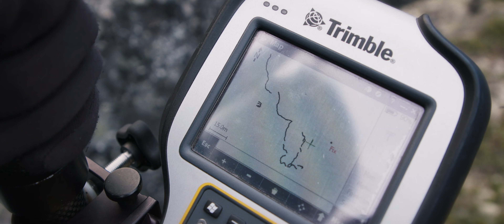Henrik Lund Valley (2023)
Ukioq 2021-mi itsarnisarsiornikkut suliniutit marluk NKA-p ingerlatai (AAH kiisalu RESPONSE) David Heilmann Ottosen aamma Aká Simonsen suleqatigalugit isiginnaagassiaaqqanik tallimanik nutaaliortunik paasititsiiniutinik suliaqarput.

"Henrik Lund Valley"-ip alianaassusia filmeerannguami takutinneqarpoq. Qooroq Uunartup kangerluaniippoq Nunatta Kujataani. Itsarnisarsiorneq aqqutigalugu pissanganarluinnartumik paasisamik nassaarfiuvoq - tassami tuttut nunagisimammassuk. Maanna sumiiffik tuttoqanngikkaluartoq, inuilli tuttunniartarsimanerannut takussutissaqarpoq. Itsarnisarsiornermi paasisat isiginnaagassiaaqqami paasisaqarfigikkit!

I 2021 indgik to forskningsprojekter ved NKA (AAH og RESPONSE) et samarbejde med David Heilmann Ottosen og Aká Simonsen om at skabe fem korte og nytænkende formidlingsfilm.

Denne film fører dig til Uunartoq Fjorden i Sydgrønland og ind i hjertet af en dyb dal. I dag er rensdyr ikke længere at finde her, men spændende arkæologiske opdagelser afslører den glemte historie om, hvordan Inuit benyttede stedet til rensdyrjagt.

In 2021, the two research projects (AAH & RESPONSE) at the Greenland National Museum & Archives initiated a collaboration with filmmaker David Heilmann Ottosen and UNESCO site manager Aká Simonsen to create five innovative outreach short films.

This short film takes you on a journey to the Uunartoq Fjord in South Greenland and far up a long, lush valley. Today, caribou are no longer found here, but exciting new archaeological discoveries reveal the forgotten history of how the ancient Inuit hunted the once bountiful caribou.